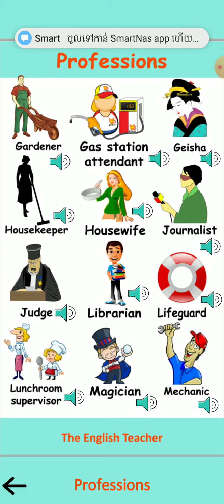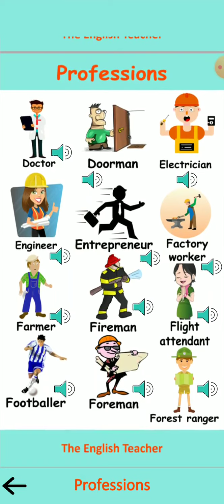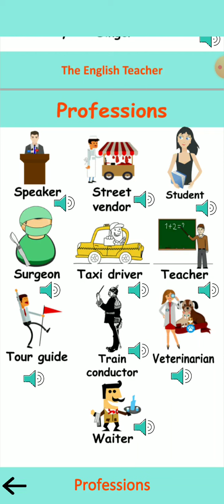English Vocabulary: Professions (Part 2)/Eng Learning Mission with Star